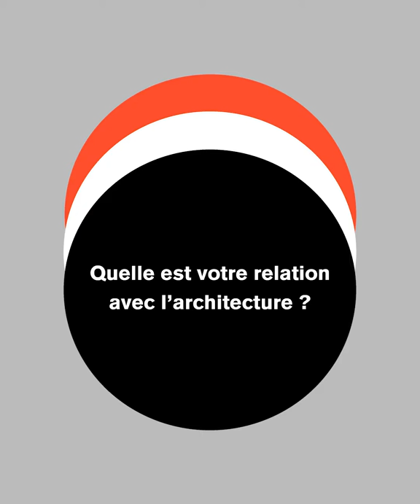Juliette Armanet – Quelle est votre relation à l'architecture ?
Un jury composé d’experts issus des domaines de l’architecture, de l’art, du design et du design graphique retiendra une dizaine de projets. Les projets sélectionnés seront réalisés et feront l’objet d’une exposition collective au Pavillon de l’Arsenal en automne 2019.
A jury made up of experts from the fields of architecture, art, design and graphic design will retain a dozen projects. The selected projects will be produced and will be exhibited collectively at the Pavillon de l’Arsenal in Autumn 2019.